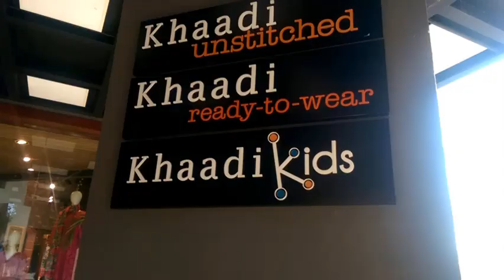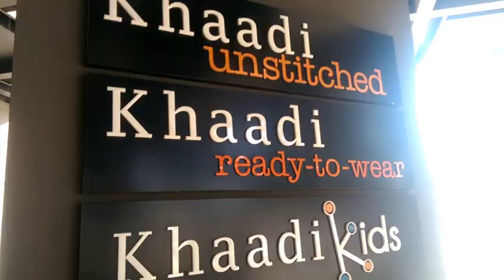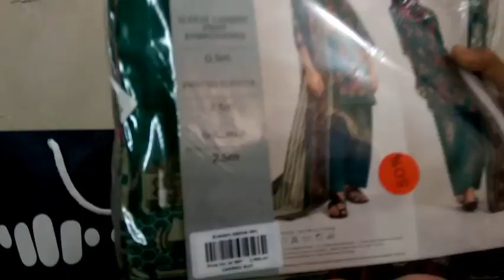Khaadi 50% Off End of Season Sale 2020 Stitched & Unstitched On Selected Items